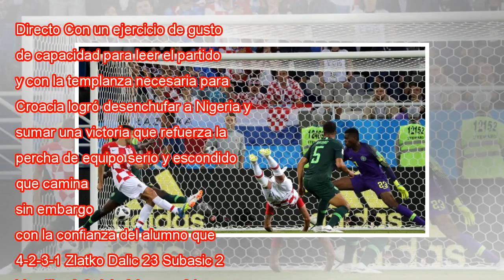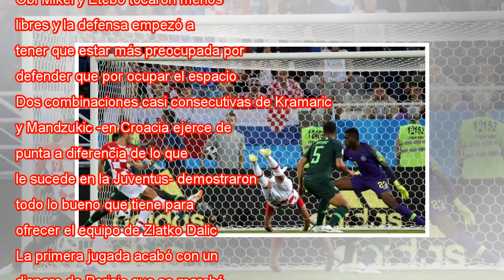Croacia desenchufa a Nigeria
Directo Con un ejercicio de gusto por el fútbol, de capacidad para leer el partido y con la templanza necesaria para marcar la pauta, Croacia logró desenchufar a Nigeria y sumar una victoria que refuerza la percha de equipo serio y escondido en las q...